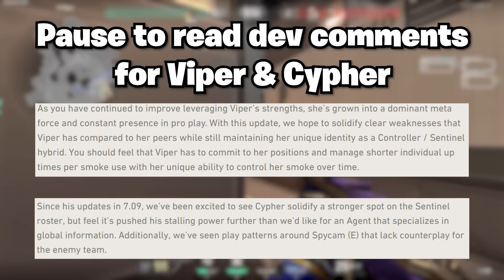Valorant New Patch 8.08 (Viper Nerf, Cypher Nerf)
I'm going to start streaming on there more frequently
All the updates within VALORANT Patch 8.08, including nerfs to Viper and Cypher